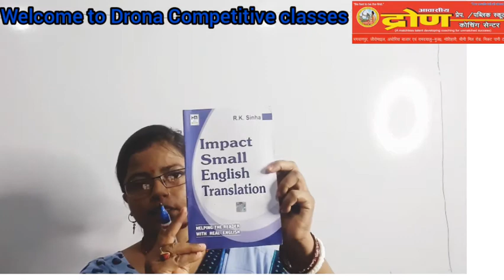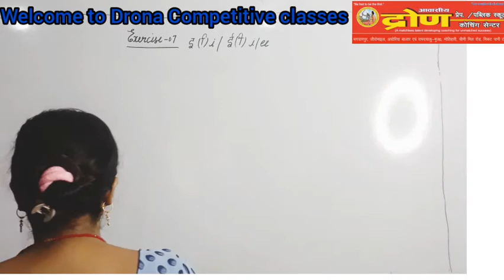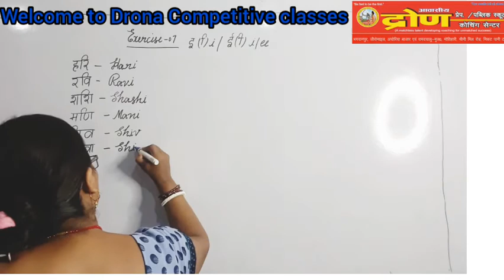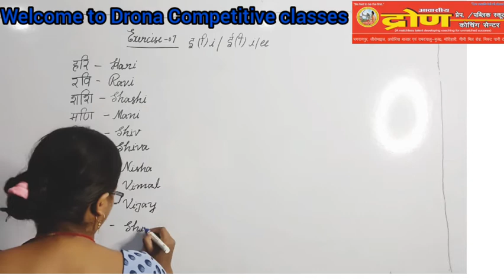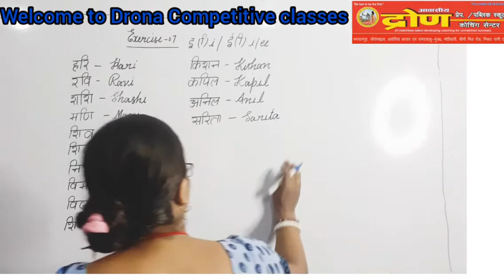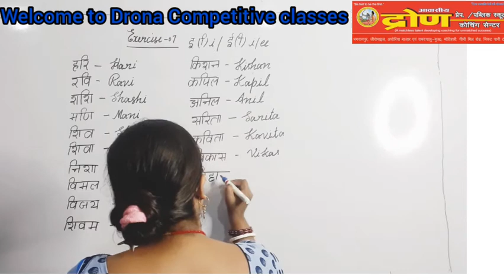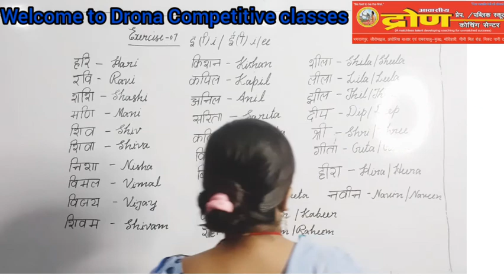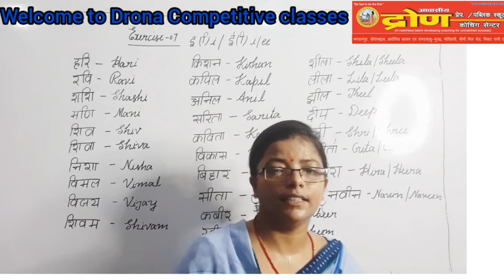Class-Prep/UKG/LKG || Impact Small English Translation||DRONA COMPETITIVE CLASSES||08/07/20